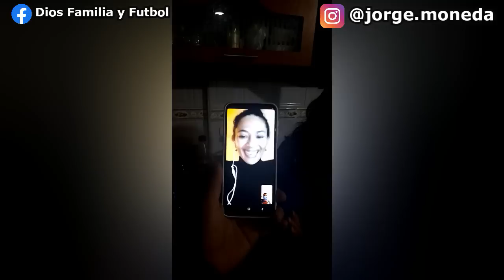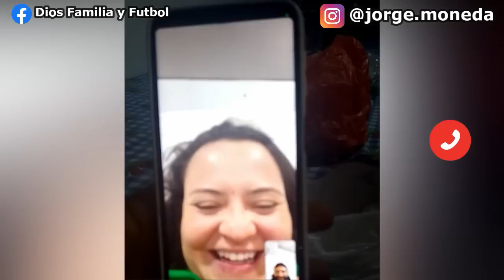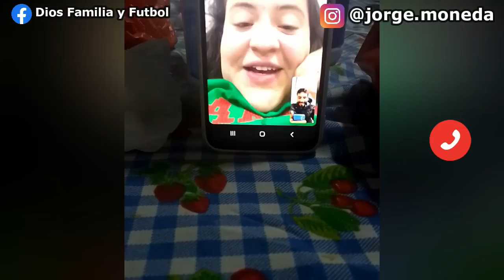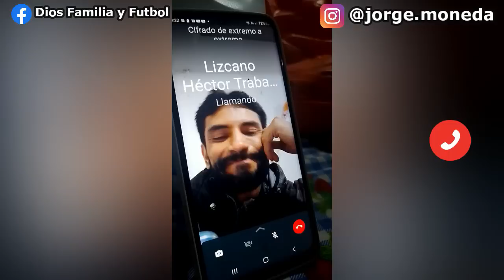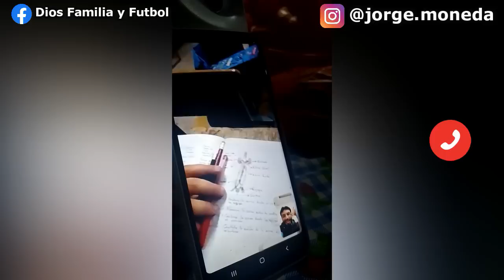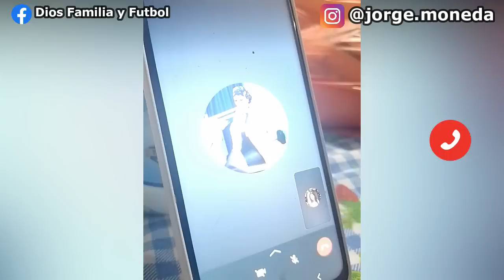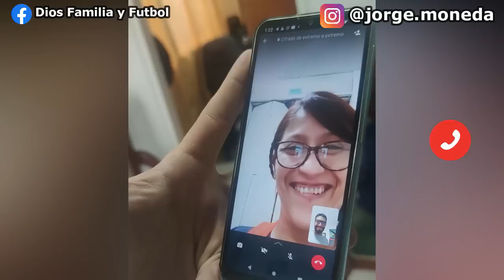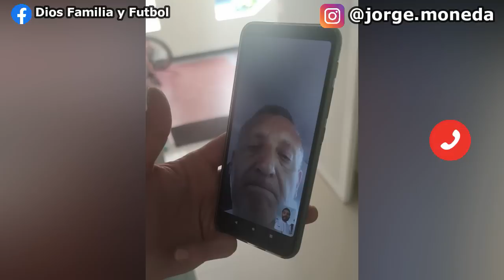Nuevo comienzo Dios Familia y Futbol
Papus aca les cuento como fue mi cambio de look y como fueron las reaciones de mis familiares y las personas más cercanas a mi.